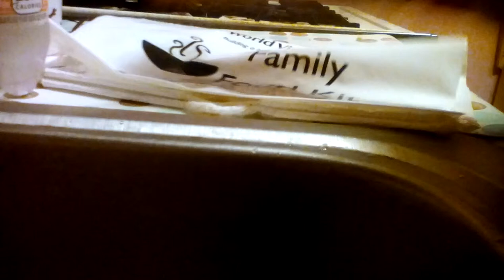MAKIN CRUSHED ICE WITH FROZEN WATER IN BOWL/PLASTIC BAG N HAMMER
REDNECK WV HILLBILLY CRUSHED ICE BESIDES ICECYCLES IN WINTER =]